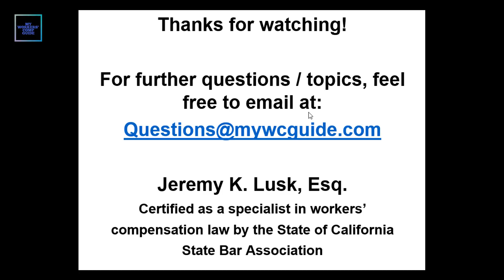I don't like my QME report. Can I replace my QME? Can I get a different QME?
This video reviews the limited number of ways that a QME can be replaced.  If you are an injured worker with a California injury, and don’t have an attorney, this video is intended to help provide an overview of workers’ compensation topics so you can better represent yourself.

It is not uncommon for an injured worker to be unhappy with a QME report. However, it can be very difficult to replace a QME. This video goes through some of the options for an injured worker without an attorney.

Jeremy Lusk is a certified specialist in workers’ compensation with about two decades of experience, and previously served as a Judge at the Fresno District Office of the WCAB. He has worked out of Fresno, but appeared at numerous Boards to represent both injured workers and employers/carriers.

No attorney/client relationship is created or implied by this video. This video is not offering legal advice as to what you should, or should not, do in your workers’ compensation case, but rather offers education/information as to the California workers’ compensation system for unrepresented workers so they can  better represent themselves and make more informed decisions.